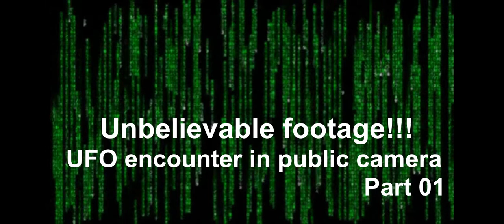Extreme Events!!! Latest UFO Encounters 2021 by local public all around the world, Part 1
Latest UFO Encounters 2021 by local public all around the world, Part 1